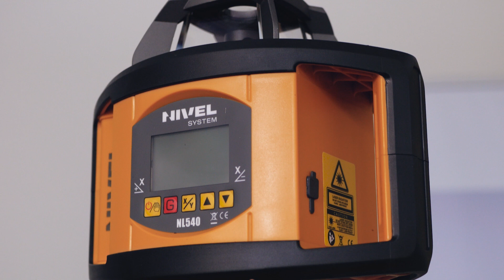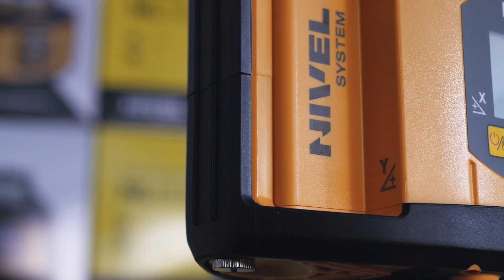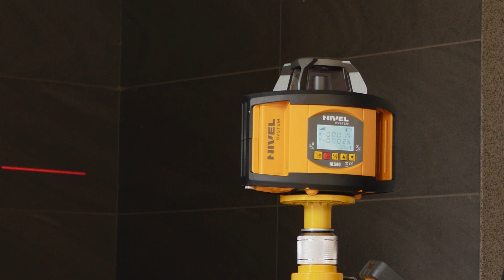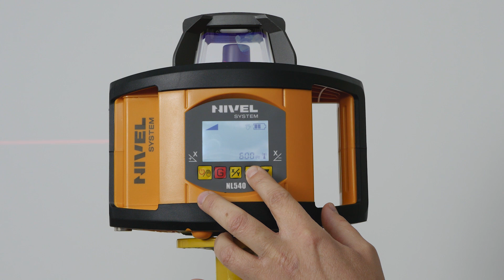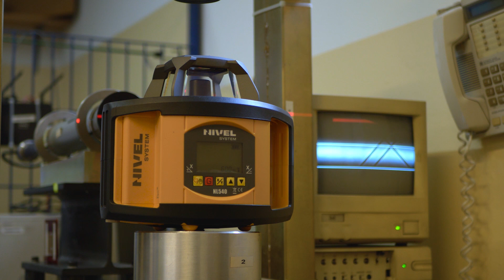Nivel System NL540 - niwelator laserowy (PL)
Nivel System NL540 to wielozadaniowy niwelator laserowy zapewniający wszechstronne zastosowania ogólnobudowlane.

Prace mogą być prowadzone wewnątrz i na zewnątrz budynku z czujnikiem. Generowana płaszczyzna wyznacza referencje dla prac poziomych i pionowych, płaszczyzna laserowa może być pochylana (cyfrowo) w jednym lub w dwóch kierunkach.

Sprzęt zapewnia wysoką dokładność realizowanych prac, nawet na dużych odległościach i w ciężkich warunkach terenowych. Sprzęt jest przyjazny użytkownikowi dzięki intuicyjnemu interfejsowi z wyświetlaczem LCD. Jego mocną stroną jest trwałość i odporność na warunki atmosferyczne oraz wydajne akumulatorki litowo-jonowe, zapewniające kilkadziesiąt godzin ciągłej pracy w terenie.